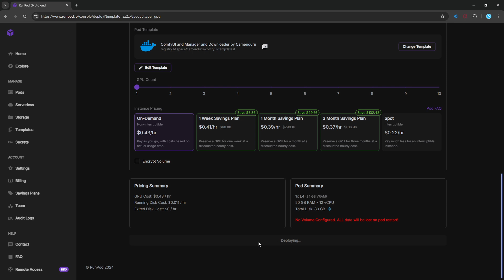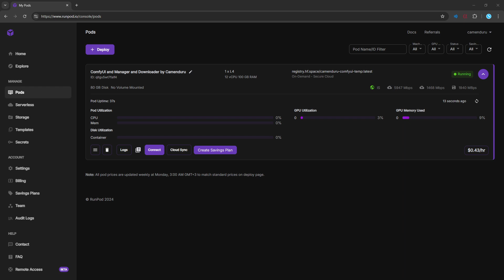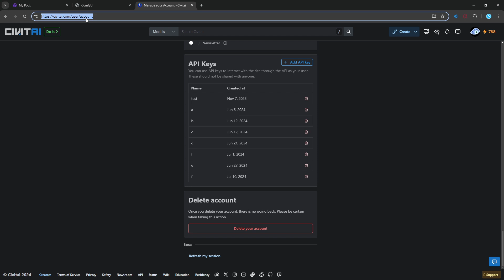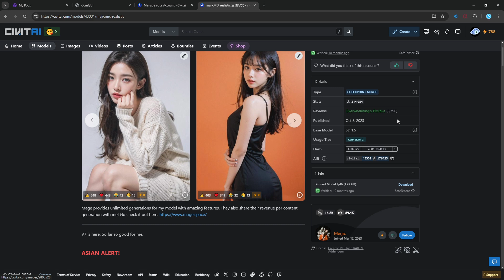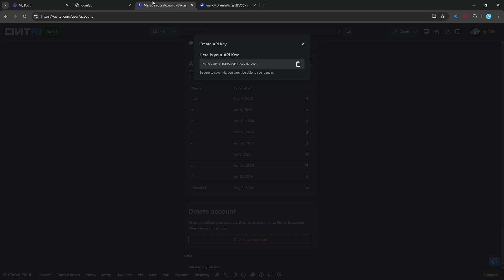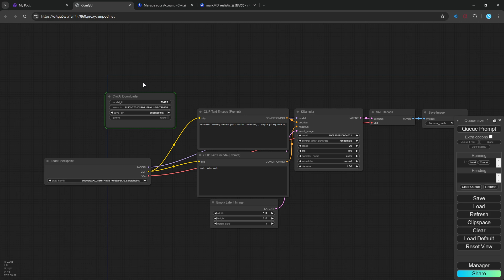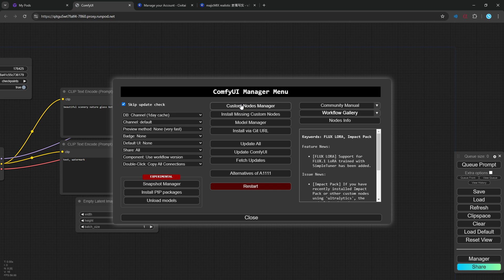RunPod ComfyUI and ComfyUI Manager and Downloader